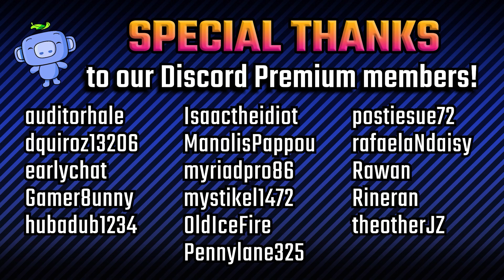Stayin’ Alive by The Bee Gees but it’s Back In Black by AC/DC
Bee Gees vs. AC/DC - Stayin' in Black | Live Drum Cover
Mashup by  @waxaudio